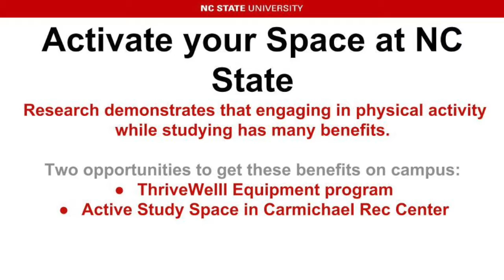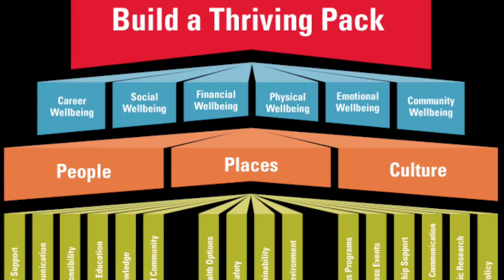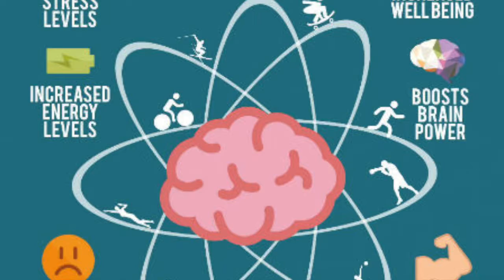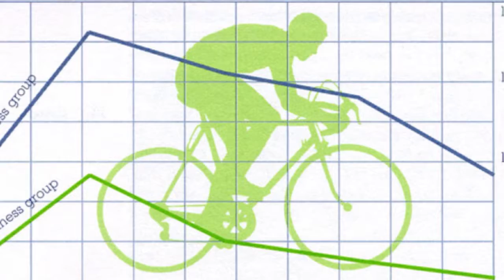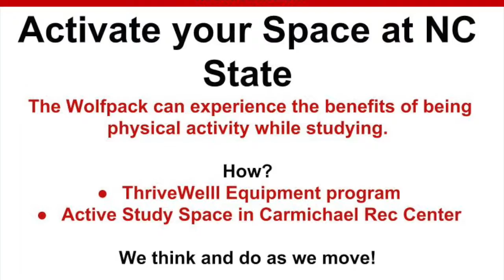Activate Your Space Video Podcast